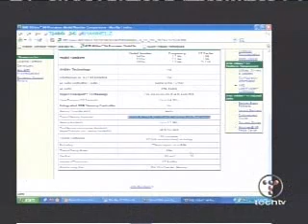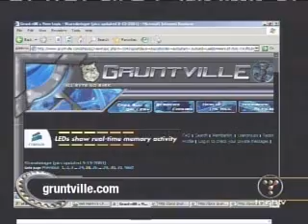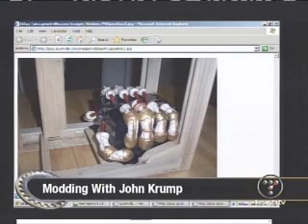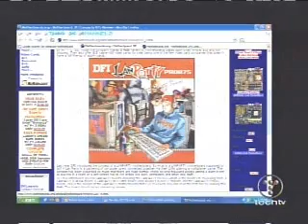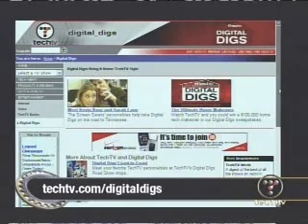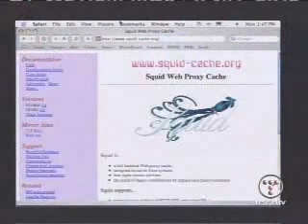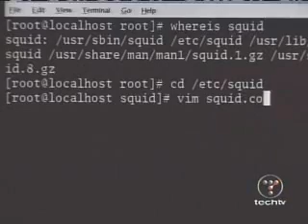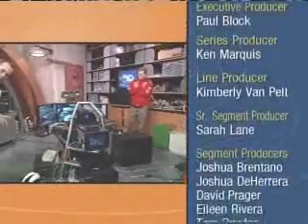The Screen Savers 5-14-2004